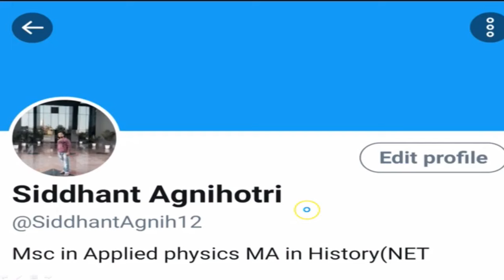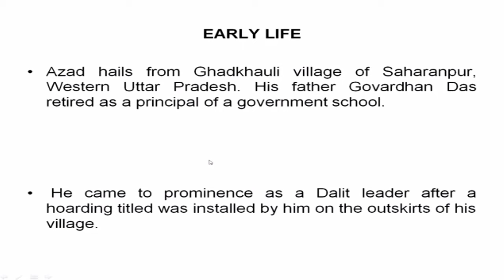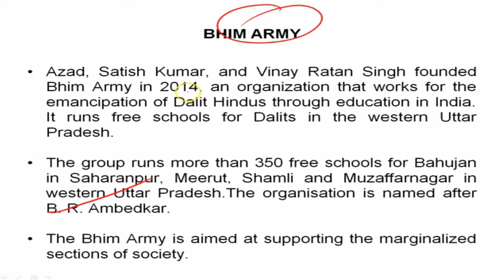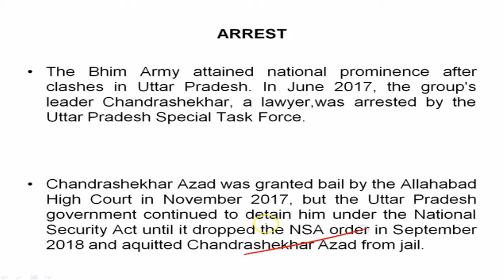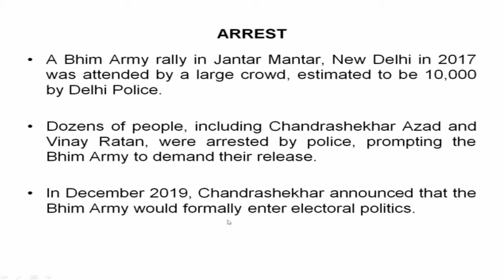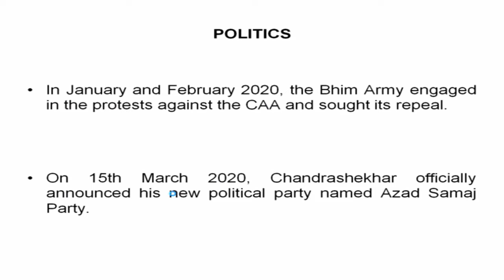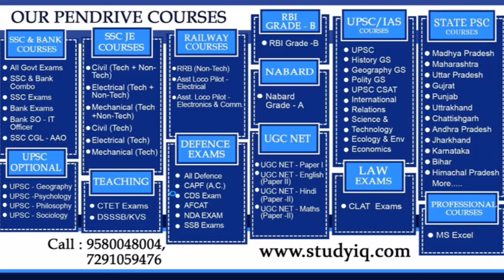Biography of Chandrashekhar Azad Ravan, Social activist, co-founder and president of Bhim Army